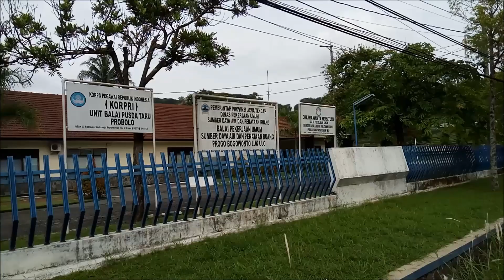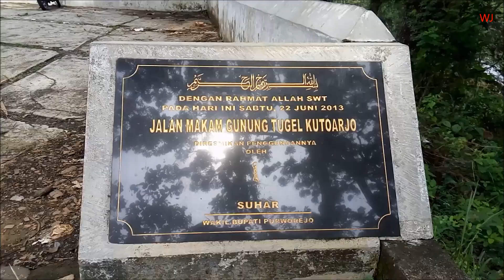Gunung Tugel Kutoarjo, Sebenarnya rapi indah menarik dan Viewnya bagus..tapi...